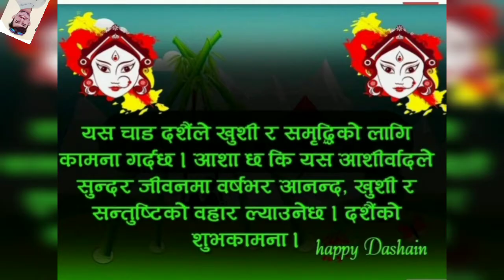Dashain is the biggest festival in Nepal#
Dashain festival Nepal is an occasion of great joy, delight, enthusiasm, and rapture for all the people.  Therefore, People indulge in feasting and rejoicing. They also clean their houses, put on new clothes, and taste various types of delicious foods. There is a public holiday in this festival for all the schools, colleges, and offices. Among all these reasons, Vijayadashami is also known as an auspicious occasion. On this day, people also embark on new enterprises and start their journey. This is an occasion of peace and goodwill.